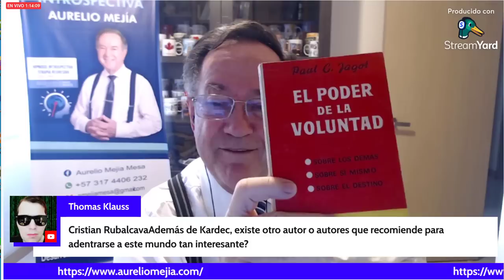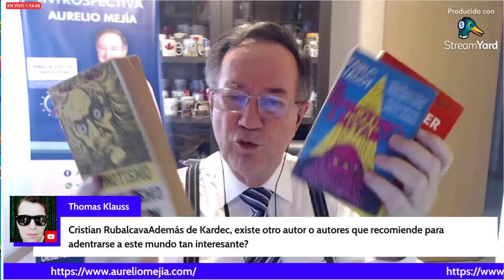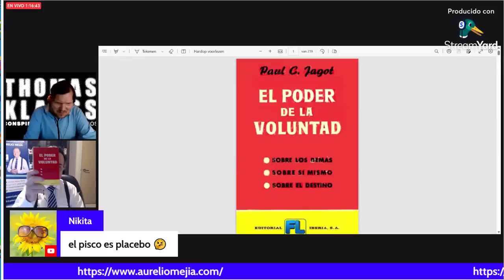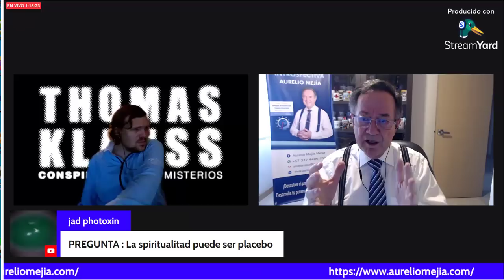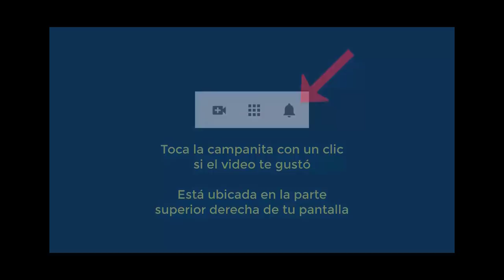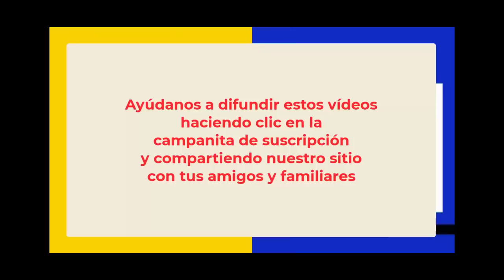5655 LA REENCARNACIÓN, CREENCIAS, con Aurelio Mejía y Thomas Klauss desde Holanda, 15 julio 2023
Conversatorio LA REENCARNACIÓN, CREENCIAS, con Aurelio Mejía y Thomas Klauss desde Holanda, 15 julio 2023.
No hay pruebas científicas que demuestren la existencia de los espíritus y la vida después de la muerte en el sentido de entidades sobrenaturales separadas del cuerpo físico. Por la misma razón, tampoco hay pruebas de que los espíritus vayan después de la muerte del cuerpo a una vida consciente en otra dimensión.

Las creencias arraigadas en diferentes culturas o religiones acerca de este tema, así como las experiencias personales, sueños y afirmaciones anecdóticas de vivencias cercanas a la muerte, no son consideradas pruebas científicas concluyentes, dado que no son verificables ni replicables. Los casos “comprobados” de reencarnación, por ejemplo, son una cantidad ínfima en comparación con los muchos millones de personas que han muerto, y tales casos se podrían explicar con otras teorías.

La reencarnación es una creencia que sostiene que el alma o el espíritu de una persona puede renacer en un nuevo cuerpo después de la muerte física. Es una idea presente en muchas tradiciones y religiones antiguas, como el hinduismo, el budismo, el jainismo y algunas creencias indígenas.

Según la creencia en la reencarnación, después de la muerte, el alma se separa del cuerpo y entra en un estado intermedio antes de renacer en un nuevo cuerpo. El proceso de reencarnación se rige por la ley del karma, que sostiene que las acciones de una persona en su vida pasada determinarán su destino en la siguiente vida. Así, las buenas acciones serán recompensadas y las malas acciones serán castigadas.

La idea central detrás de la reencarnación es que el alma tiene la oportunidad de aprender, evolucionar y purificarse a través de múltiples vidas. Cada vida proporciona nuevas experiencias y lecciones para el desarrollo espiritual. Se cree que este ciclo de nacimiento, muerte y reencarnación continúa hasta que el alma alcance la iluminación o la liberación final, donde se libera del ciclo y alcanza la unidad con lo divino.

MI TEORÍA DE LAS BURBUJAS O POMPAS DE JABÓN

Una pompa de jabón o burbuja de jabón es una capa de líquido con dos películas muy finas de jabón y agua que forma una esfera hueca llena con aire o gas, la cual dura sólo unos segundos y luego estalla por sí sola o por contacto con otro objeto. Si se pone en contacto con otras pompas modifica su forma esférica para adaptarse a la superficie de contacto compartido.

Cada pompa tiene propiedades físicas que la distinguen, como volumen, peso, reflejos iridiscentes con la luz, etcétera. Podemos afirmar que cada pompa tiene sus propia “personalidad” que la distingue del resto, hasta podemos ponerle nombre que la identifique.
Tan pronto la pompa estalla, el jabón y el agua caen a tierra, a la vez que su aire, que le daba vida de pompa, escapa a la atmósfera. Si ese aire “recuerda” que fue pompa y regresa a inflar nuevas pompas, en un ciclo repetitivo que llamaríamos “repompar”, no lo sabemos. Lo que suceda con ese aire queda a la imaginación de filósofos, religiosos y personas del común para que especulen cada uno su teoría,

¿En qué se basaron los antiguos para creer en la reencarnación?
La creencia en la reencarnación tiene raíces históricas y culturales en diferentes tradiciones antiguas. A continuación, mencionaré algunas de las bases en las que se sustentaron los antiguos para creer en la reencarnación:
1. Tradiciones religiosas y filosóficas: En civilizaciones antiguas como la india, la egipcia, la griega y la celta, existían creencias en la reencarnación. Por ejemplo, en la religión hindú, se desarrolló la doctrina del samsara, que es el ciclo de muerte y renacimiento, y el karma, que rige el destino de una persona en sus vidas sucesivas.
2. Observación de la naturaleza: Los antiguos observaban los ciclos de la naturaleza, como la muerte y renacimiento de las plantas en las estaciones, y veían en ellos un reflejo de la reencarnación. Esto los llevó a pensar que los seres humanos también seguían un patrón similar de muerte y renacimiento.
3. Experiencias personales y testimonios: Algunas personas afirmaban tener recuerdos o experiencias que consideraban evidencia de vidas pasadas. Estos testimonios individuales, aunque no pueden ser verificados de manera objetiva, ayudaron a fortalecer la creencia en la reencarnación en ciertos contextos culturales.

SEMINARIO web VER CON OTROS OJOS, todo el poder de la visión extra ocular. Con Ramiro Montaño desde Alemania, psicólogo criminalista, especialista en física cuántica, FECHA POR DEFINIR 2023.